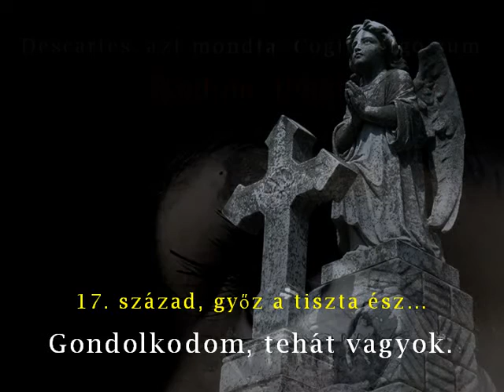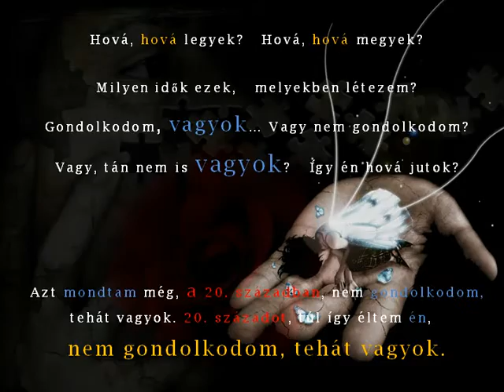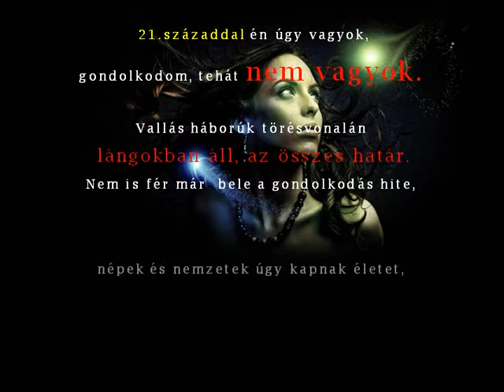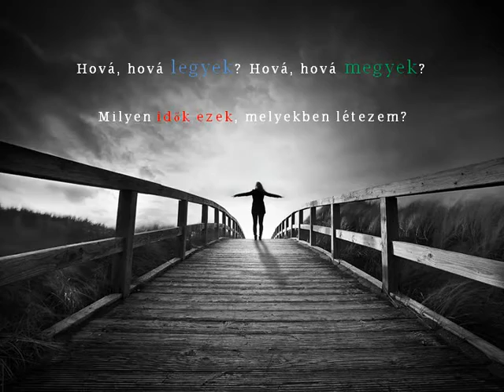Udvaros Dorottya - 21 század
Udvaros Dorottya Kossuth-díjas színésznő albumát 2015. október 20-án a Müpában mutatta be. A Majdnem valaki című lemez zeneszerzője Hrutka Róbert, szövegírója Bereményi Géza. A dalok többek között férfi és nő viszonyáról, az anya-fiú kapcsolatról, és a 21. század nagy kérdéseiről szólnak.
Hamarosan megjelenő Majdnem valaki című albumán a mély tartalommal és érzelmekkel rendelkező Bereményi-szövegek Hrutka Róbert zenei világában szólalnak meg.
Egy évvel ezelőtt az Origónak adott interjúban így mesélt a lemez születéséről:
"Hrutka Róbert és Bereményi Géza most írnak nekem egy új lemezt, amin lesz egy Bizonytalanság című szám. Csak egy költő tudja az én színházi létezésemet ilyen töménységben megfogalmazni. Ha ezt a dalszöveget elmondom, mindent elmondtam az életemről.
Bereményi Géza ráadásul három-négy percben képes olyan sűrítményt alkotni, amiben egy egész élet benne van.”

a Dal szövege:
 Descartes, azt mondta: Cogito ergo sum - Gondolkodom, tehát vagyok.
17. század, győz a tiszta ész…Gondolkodom, tehát vagyok.
Hová, hová legyek? Hová, hová megyek?
Milyen idők ezek, Melyekben létezem?
Gondolkodom, vagyok...Vagy nem gondolkodom?
Vagy, tán nem is vagyok? Így én hová jutok?
Azt mondtam még, a 20. században, nem gondolkodom, tehát vagyok.
20. századot, túl így éltem én, nem gondolkodom, tehát vagyok.
21.századdal én úgy vagyok, gondolkodom, tehát nem vagyok.
Vallás háborúk törésvonalán lángokban áll, az összes határ.
Nem is fér bele a gondolkodás hite, népek és nemzetek
Úgy kapnak életet, hogy vallásaik szerint
Gyűlnek össze megint, egymást mérik be most civilizációk.
A 21. századról, Descartes, mit mondjak?
Mikor, aki gondolkodik, Az nincs..!
Identitást egy név, másként nem nyerhet
Csakis vallás, és kultúrkör szerint.

Videóim készítéséből semmiféle jövedelmem nem származik, kizárólag szórakoztatás céljából készülnek!